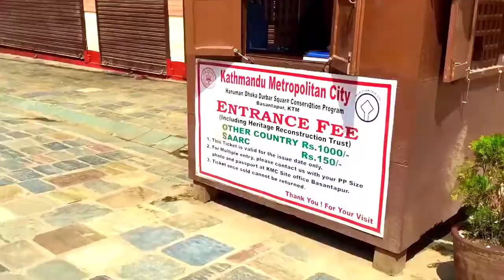Durbar Square Basantpur || दरबार स्क्वायर् बसंतपुर || Kathmandu || चलो रे मनवा बिदेस episode - 6